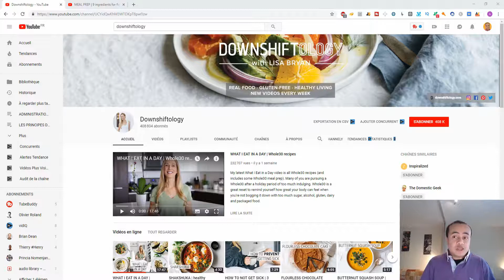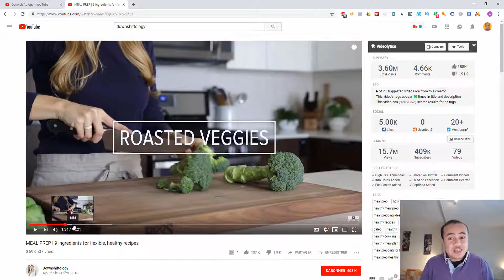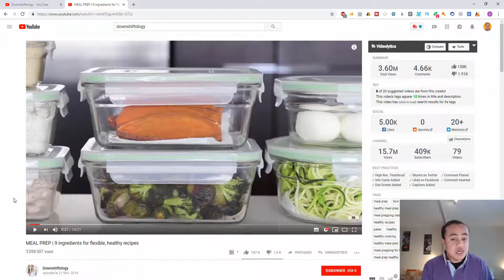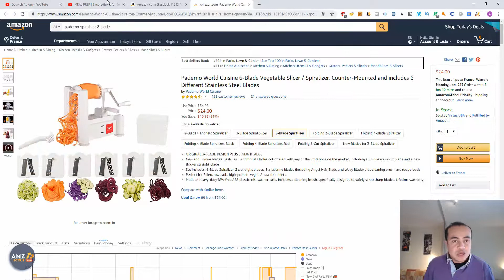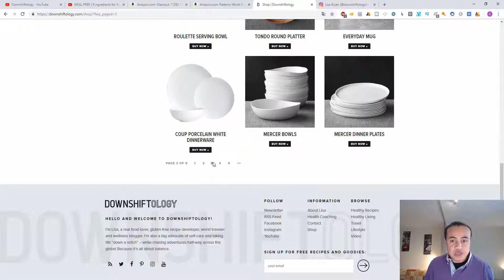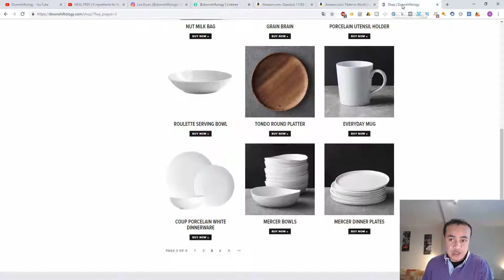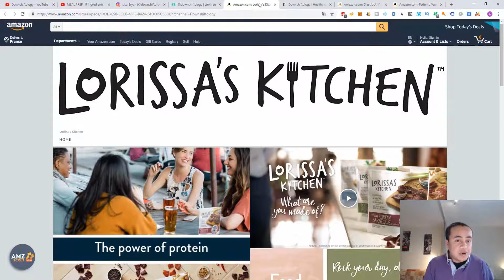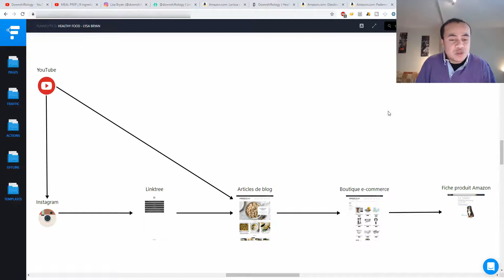Instagram, YouTube : Les LEVIERS DE VISIBILITE pour Amazon FBA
👉🏻 Lorsque vous allez effectuer le lancement de votre produit sur Amazon, vous allez utilisé la campagne de publicité CPC d'Amazon pour atteindre la première page de résultat. Cette campagne interne est nécessaire mais elle n'est pas suffisante pour drainer un trafic complet vers votre boutique Amazon. Il vous faut un trafic externe pour gagner un maximum de visibilité sur vos fiches produits. Vous pouvez ainsi utiliser Instagram et YouTube pour votre levier de visibilité.
👉🏻 Bon visionnage !